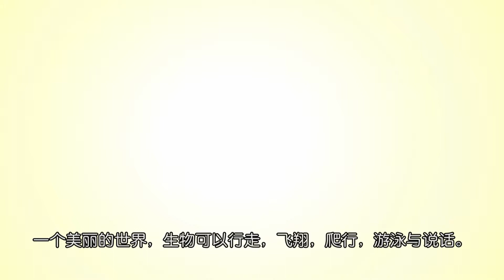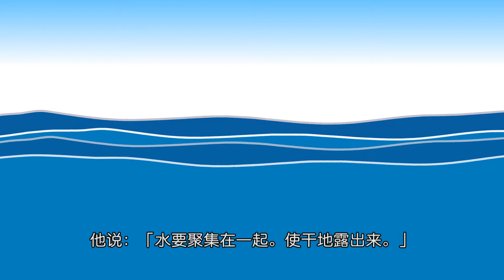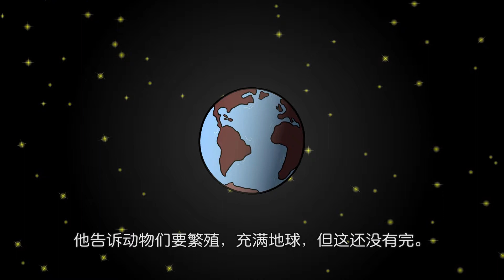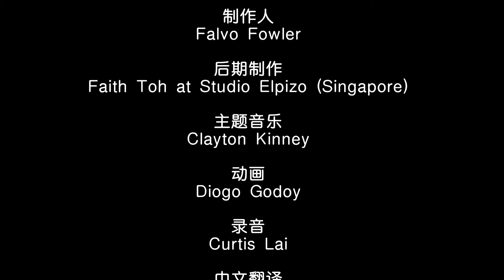第五课 一个新的世界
创世记1章1节
起初上帝创造天地。

我们感谢上帝创造了世界，就是在敬拜祂。